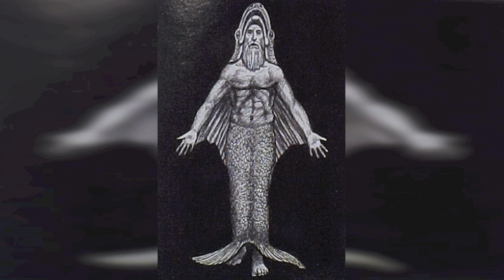Real Life Ancient Mermaid Skeleton Discovered In Bulgaria?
Real life ancient mermaid skeleton discovered in Bulgaria. We take a look at the alleged mermaid skeleton that was found in Bulgaria.

This photo which depicts what appears to be the skeleton of a mermaid being unearthed by archaeologists, was circling facebook a while back. An earlier version featuring some of the same images claims that the skeleton was in Bulgaria by Professor Dimitrov. The images have generated considerable online debate, with many commentators suggesting that the images prove that the mythical mermaid was a real creature after all.